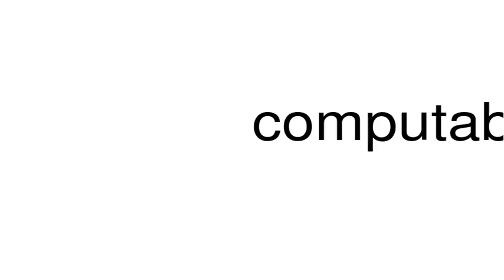How to pronounce computable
This is a satire channel. This is a satire channel. How to pronounce the word computable.